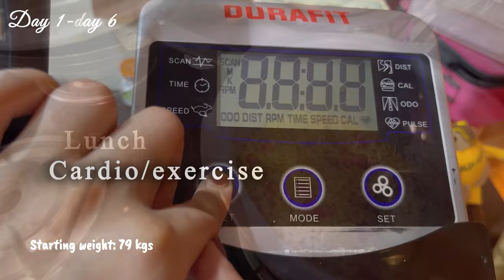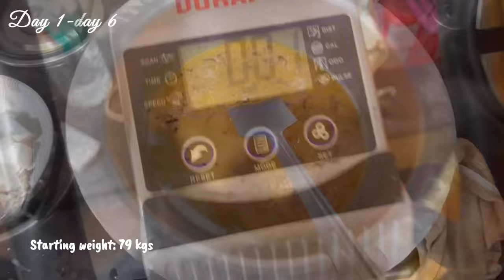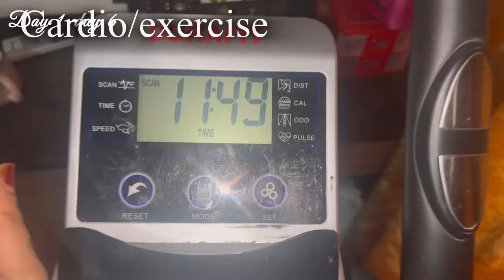How to lose weight without gym? How much weight did I lose? Weighloss plan and motivation/ diet vlog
I was shocked the other morning when I checked my weight, I gained 4 kgs too quickly. Join me in my journey as I am planning to lose weight. Lose weight with me

Under 1200 meal plan
Calorie deficit meal plans
Weightloss goals
Weightloss plan and motivation
Exercise and cardio
Motivational video